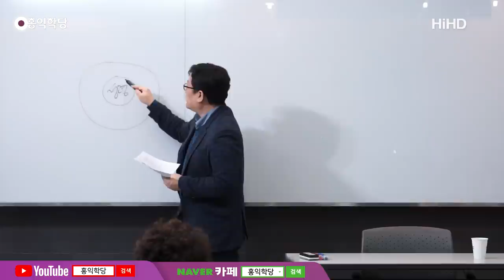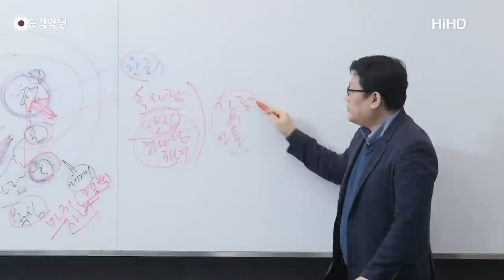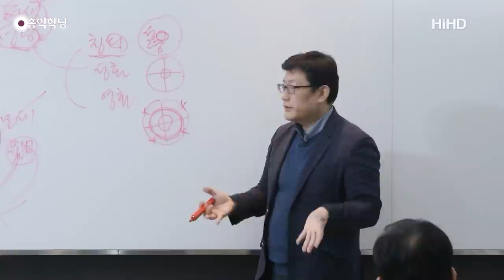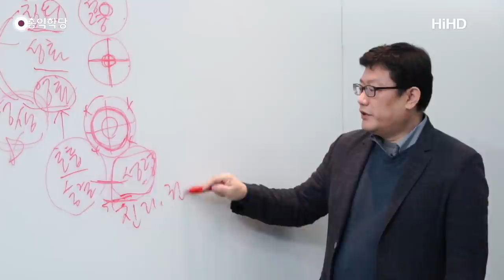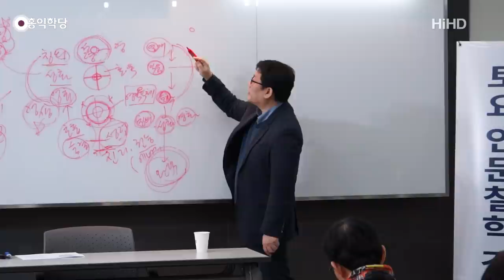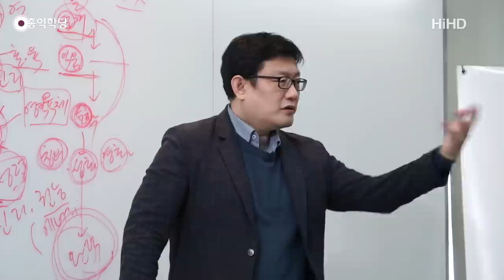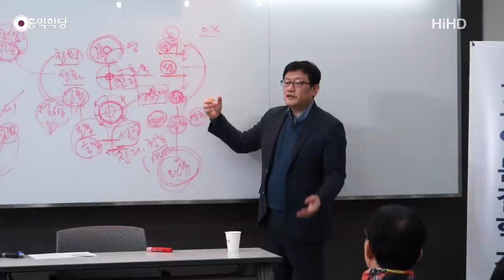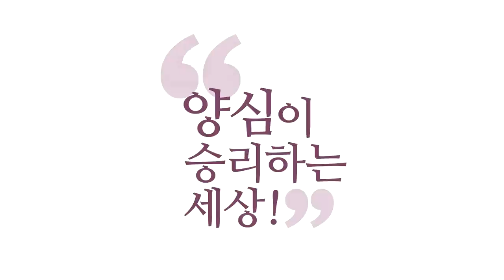[홍익학당] 윤홍식의 성령과 구원 강의 25강 : 하나님의 사람으로 거듭나라!